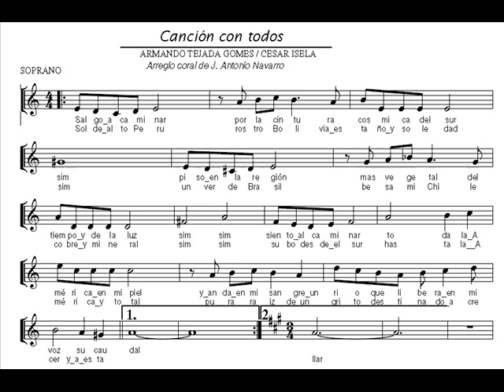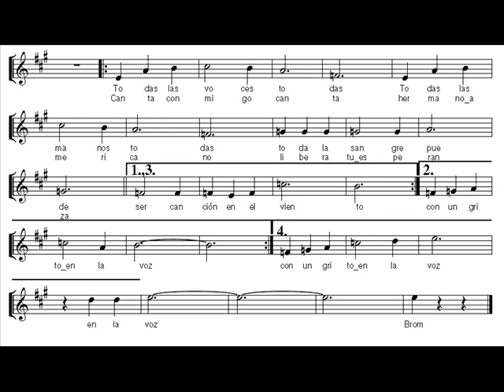Coro Frankiln Anaya cancion con todos partitura de sopranos